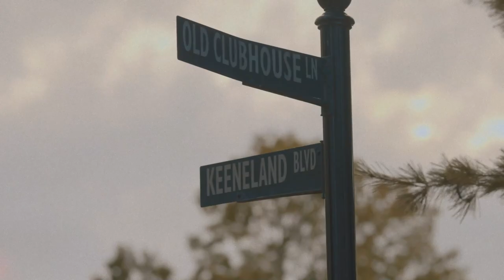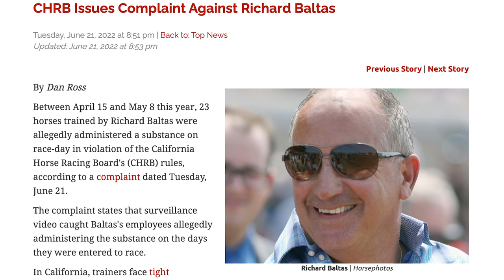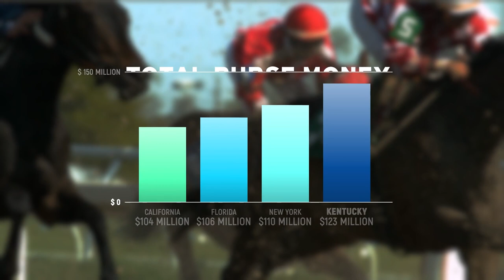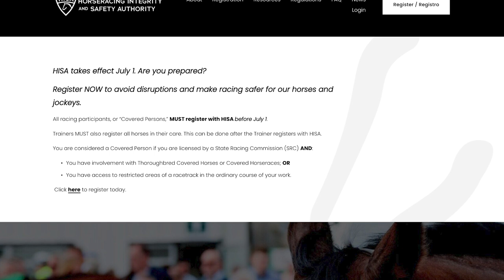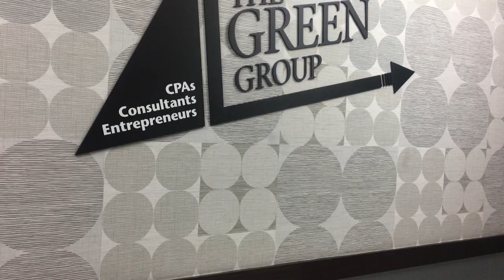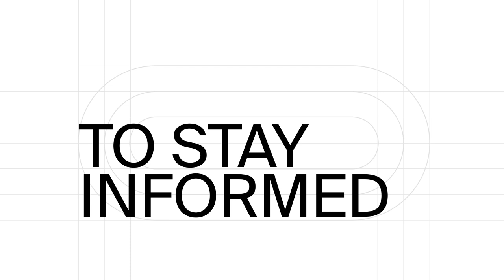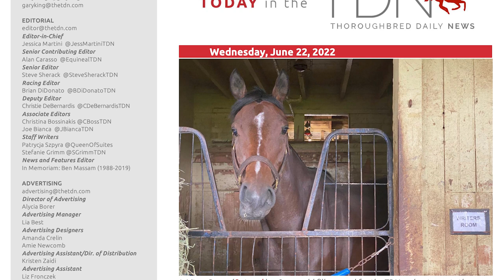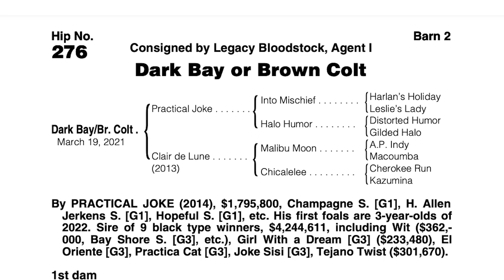On the eve of implementation, HISA Chief Lisa Lazarus joins the Writers' Room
With the July 1 implementation date for the Horseracing Integrity and Safety Act rapidly approaching, there has been a feverish push to get tens of thousands of horsemen and horses registered in time as well as an education effort to get the industry's stakeholders up to speed on the Act's myriad rules and regulations. Tuesday, Lisa Lazarus, the CEO of the Horseracing Integrity and Safety Authority--the governing body tasked with implementing HISA--joined the TDN Writers' Room presented by Keeneland as the Green Group Guest of the Week to provide updates on the registration drive, the possibility of scratches of non-registered horses post-July 1, where HISA stands with its drug enforcement partnership and more.
   “From my metrics, I feel like [registration] is going very well right now,” Lazarus said. “We have about 26,000 persons plus horses registered, and the trajectory of registrations is on a very steep incline. We're doing everything possible to answer questions and make sure people have the tools to get registered. We've heard some concerns from people that, if they register, they're giving up a lot of rights. They don't know what the drug and medication control program is going to look like. So we're going to be rolling out a feature that allows people to unregister very easily at any time, should they ultimately change their mind. But my view is that once we get going on July 1, everyone's going to realize that this program is actually supportive, that it's not going to be punitive.”
   Elsewhere on the show, which is also sponsored by Coolmore, Lane's End, the Kentucky Thoroughbred Owners and Breeders, XBTV, West Point Thoroughbreds and Legacy Bloodstock, the writers reacted to an eventful week at Royal Ascot for American connections, lauded Santa Anita for its continued improvements in safety and previewed the career debut of the show's filly namesake.